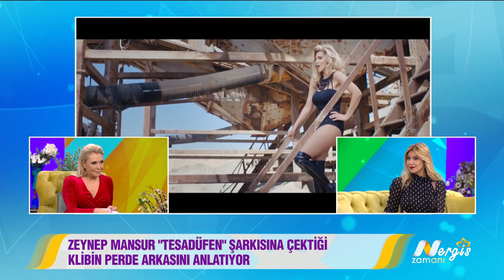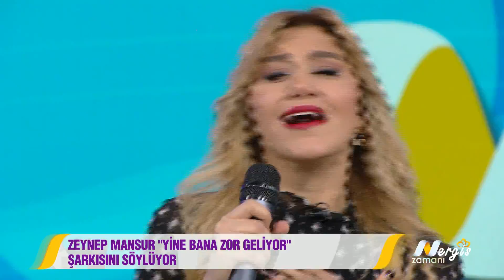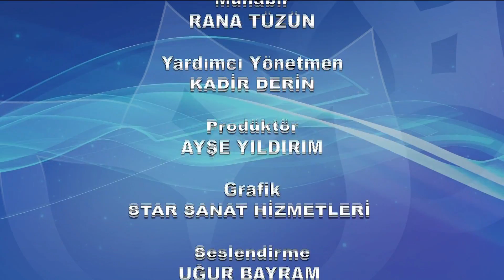Nergis Zamanı 60. Bölüm (Final)